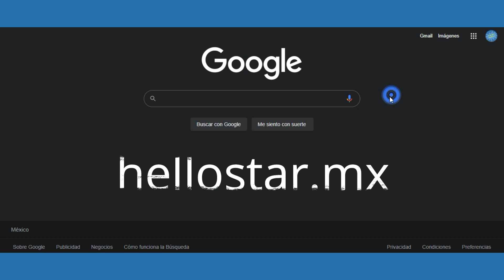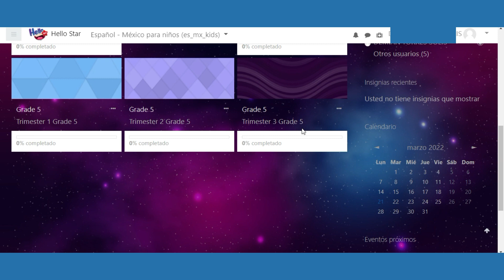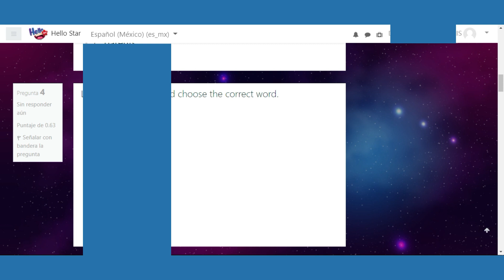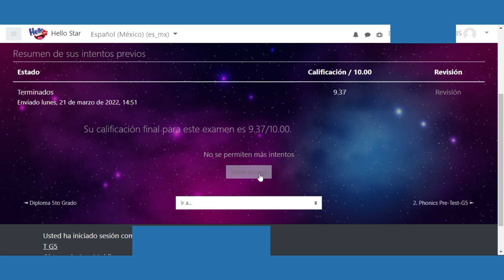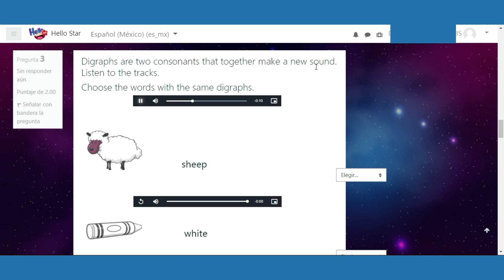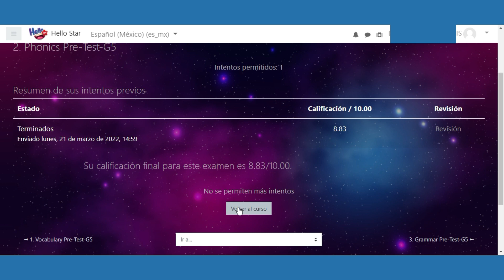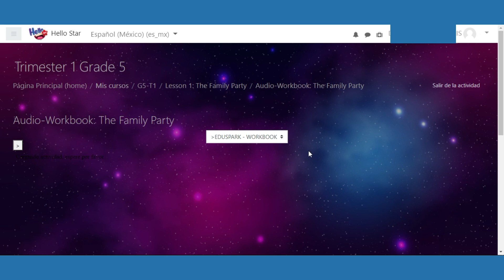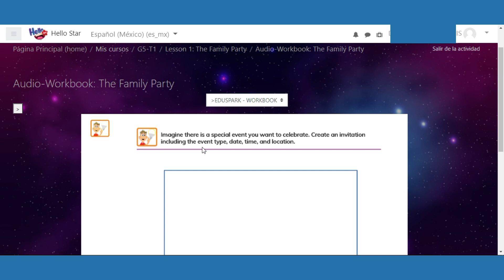Plataforma Hellostar en COMPUTADORA, 1er tutorial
Aqui encontrarás un primer tutorial EN COMPUTADORA para la plataforma Hellostar.mx